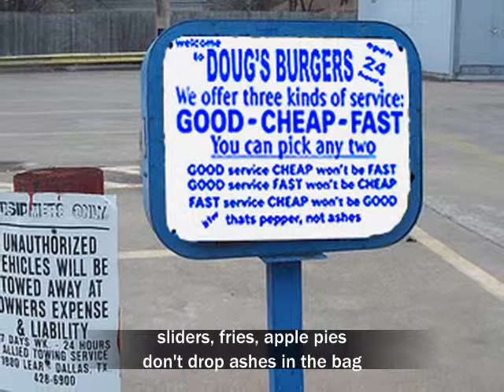LIFE"S GOOD Jeff Chance and John Oliver -BEST AUDIO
written by Jeff Chance (piano, strings, all vocals) with John Oliver( guitar, Bass, beat) Nate Johnson on drum fills. Production by ZVZmusic with help from Jeff Johnson. c.2011